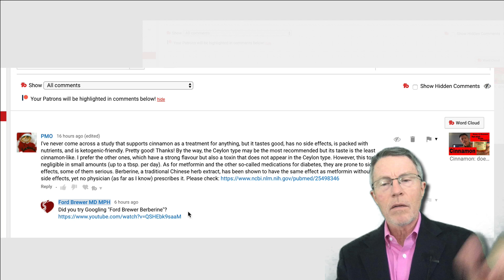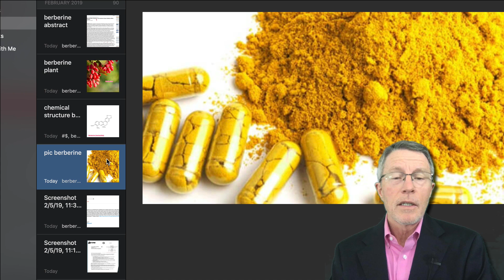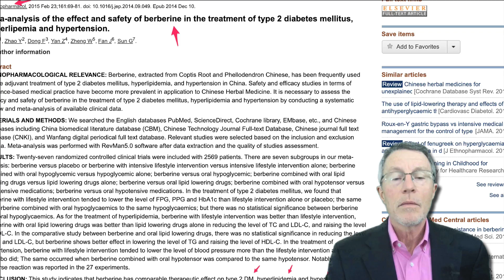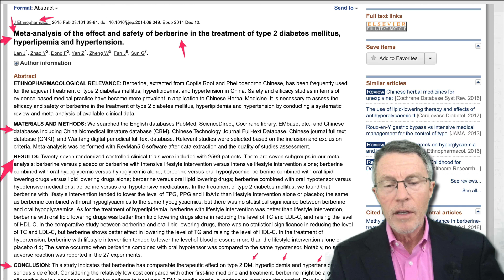BERBERINE pt2: Glucose, Diabetes, Blood Pressure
ABOUT THIS VIDEO:
This is part 2 in a series on Berberine. The first part included discussion of potential mechanisms, biomarkers, & history.
This one looks at a meta analysis. Berberine appears to be a safe adjunct to metformin, lifestyle AND cholesterol drugs. The study appeared to be a fairly rigorous meta analysis. The major problems were inadequate numbers for all the difference impacts & study questions, as well as the problem with the paywall.